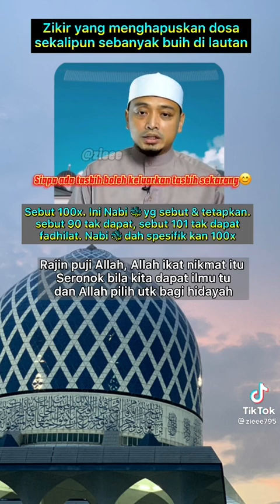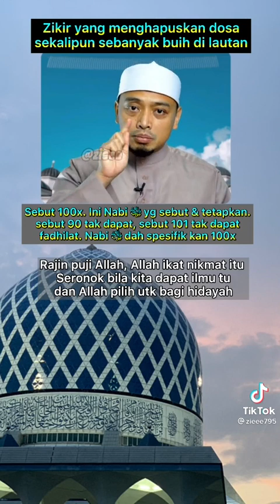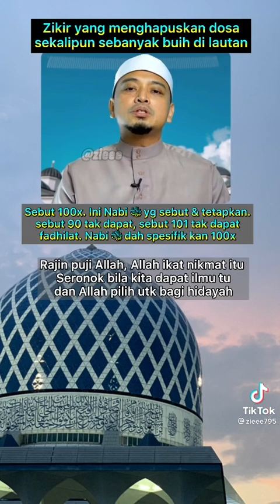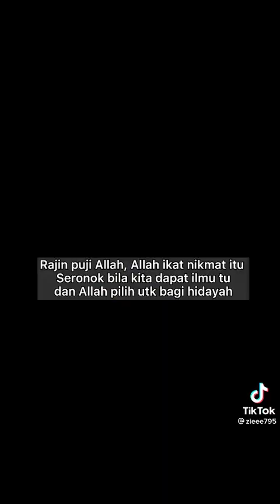Bicara Hadis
Video from ILPMSG| MohdKhairulnizam🥸